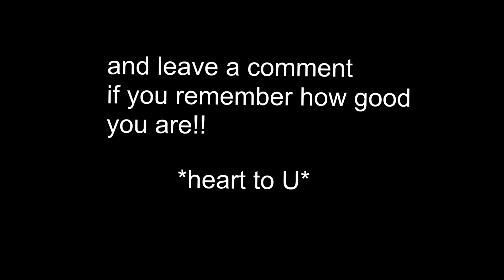Good Goat tries to serve his MASTER the best he can.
How swell this goat is, I say, I say!!!  What do you think?  :)